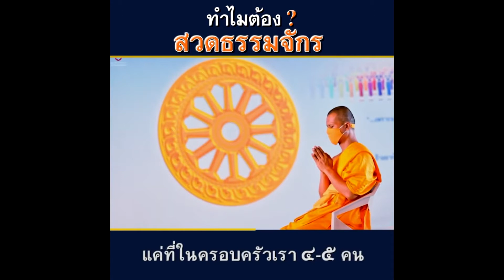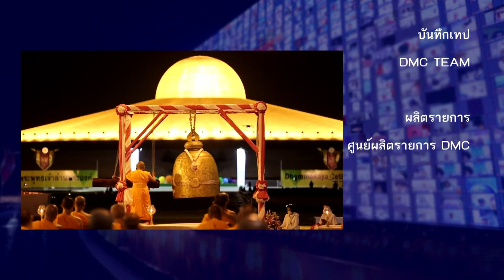20220619 สู้ต่อไป On Zoom